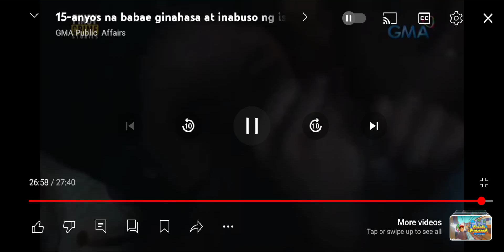GMA - Pinoy Crime Stories Final CBB (July 27 2024)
Pinoy Crime Stories - GMA-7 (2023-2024).